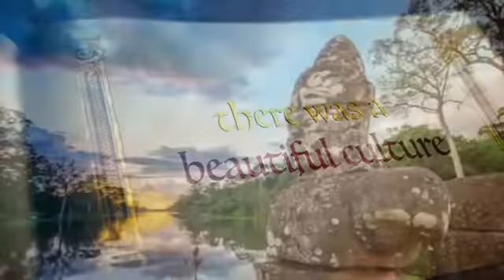Apsara Dance Cambodia